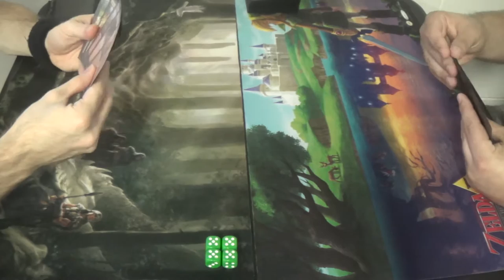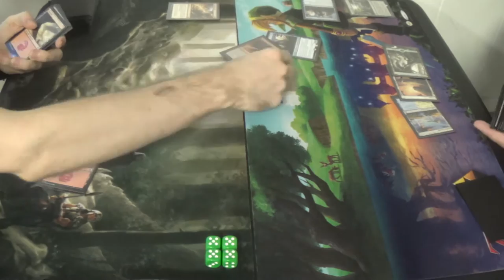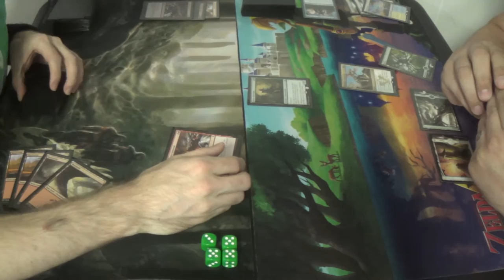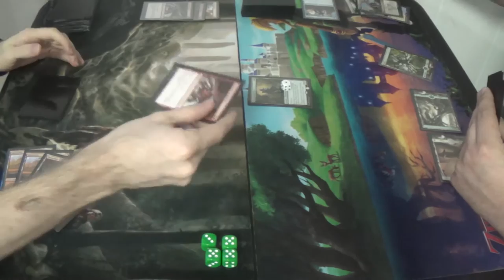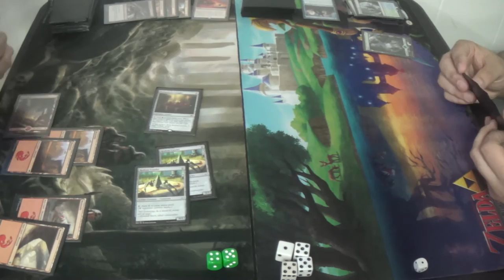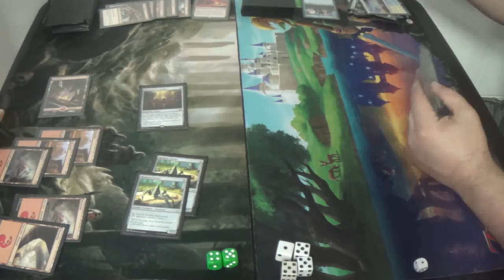Standard Magic (DTK-EMN) — Mono Red Land Destruction vs. Bant Company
I feel as if this deck, Bant Company, has become the final boss of the format right now, and I'm not just talking about any old boss; I mean Dark Souls levels of serious sometimes. Well, here's to seeing if I have enough pyromancies to get me through this…

Artifacts (3)
3 Pyromancer’s Goggles
Creatures (7)
3 Bedlam Reveler
4 Hedron Crawler
Instants (8)
4 Fiery Impulse
4 Volcanic Upheaval
Planeswalker (1)
1 Chandra, Flamecaller
Sorceries (18)
3 Collective Defiance
4 Demolish
4 Incendiary Flow
4 Structural Distortion
3 Volcanic Vision
Lands (23)
23 Mountain
2 Chandra's Fury
3 Crumble to Dust
4 Galvanic Bombardment
2 Rending Volley
4 Thermo-Alchemist

Thanks to our patrons:
Benedetto Diab
Vladictus

Artifacts (3)
3 Pyromancer’s Goggles
Creatures (7)
3 Bedlam Reveler
4 Hedron Crawler
Instants (8)
4 Fiery Impulse
4 Volcanic Upheaval
Planeswalker (1)
1 Chandra, Flamecaller
Sorceries (18)
3 Collective Defiance
4 Demolish
4 Incendiary Flow
4 Structural Distortion
3 Volcanic Vision
Lands (23)
23 Mountain
1 Chandra's Fury
3 Crumble to Dust
1 Expedite
4 Galvanic Bombardment
1 Magmatic Insight
1 Sparkmage's Gambit
4 Thermo-Alchemist

Benedetto Diab
Vladictus